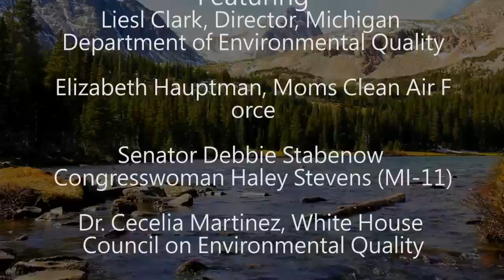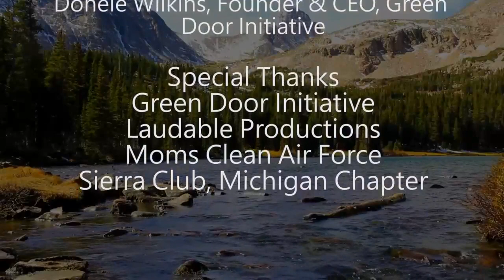Women in Leadership Climate Summit - A Women's History Month Celebration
In honor of Women’s History Month, Moms Clean Air Force, Green Door Initiative, and Sierra Club’s Michigan Chapter have gathered four incredible climate leaders who are fighting - in various capacities - for clean air and climate action for kids, frontline communities, and future generations. These women demonstrate leadership in climate action that will protect Michiganders’ public health and the environment and put us on a path toward a more stable and healthier planet for the sake of our children.

Featuring
Liesl Clark, Director, Department of  Environment, Great Lakes, and Energy
Senator Debbie Stabenow
Congresswoman Haley Stevens (MI-11)
Dr. Cecelia Martinez, White House Council on Environmental Quality
Donele Wilkins, Founder & CEO, Green Door Initiative

Moderated by Elizabeth Hauptman, Moms Clean Air Force